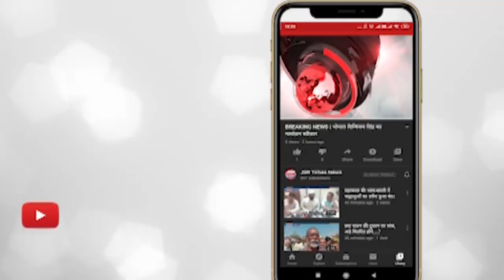इंदौर - कांग्रेस नेता पवन खेड़ा इंदौर में स्टेट प्रेस क्लब के संवाद कार्यक्रम में हुए शामिल।